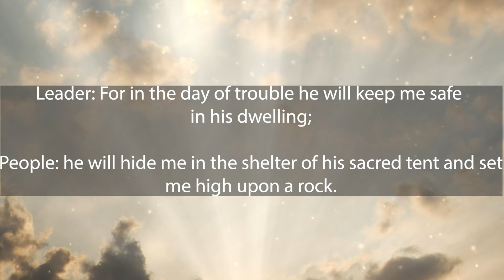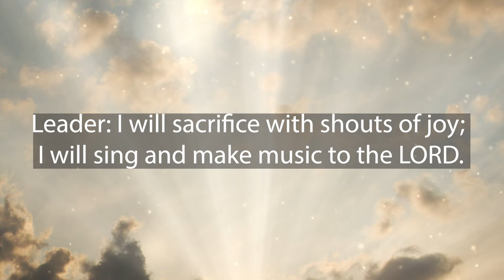9am 5/17/2020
If you need prayer or have an emergency that you would like to notify COV staff about, we have two ways for you to give us the information.
for you to fill out the form.